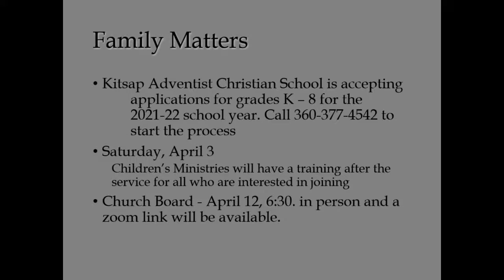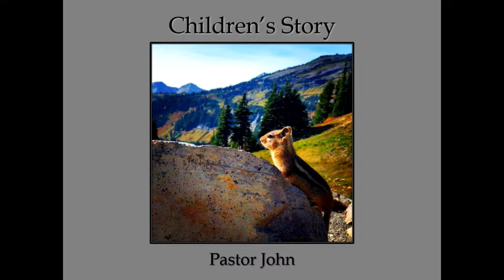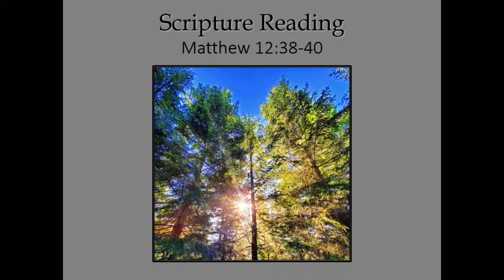Bremerton SDA Church 4-3-21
Sabbath School and Church

Due to a new streaming software, some parts of the video may have bad sound.  We hope to have better sound in upcoming online services.